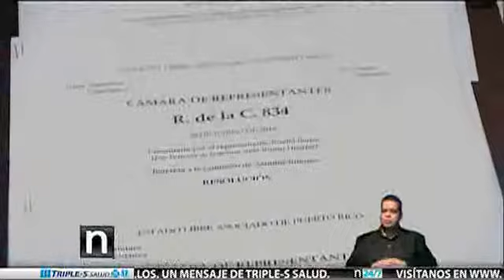Oficina del Ciudadano Legislador, una herramienta de poder a la comunidad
Una resolución para investigar los niveles de violencia juvenil en las escuelas públicas y un proyecto  para disponer que los delitos menos graves estén excluidos de los certificados de antecedentes penales son parte de las propuestas que nacen de la Oficina de Participación Ciudadana que el pasado mes de mayo cumplió un año de servicio. Félix Alemán conversó con Alba Muñiz, directora la Oficina y el presidente de la Cámara Jaime Perelló.